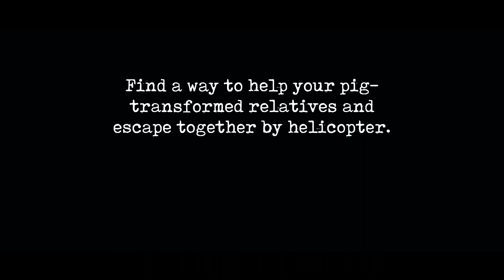HOW TO GAMEPLAY MR. MEAT 2: HELICOPTER ESCAPE ANDROID PHONE GAMEPLAY CHAPTER 3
Helicopter Escape
game play Mr Meat 2
Helicopter Escape Mr Mithu 2
Helicopter Escape chapter 3
Mr Meat 2 chapter 3
Android game Mr Meat2
game Mr Meat 2
Mr Meat 2 Horan game
game Mr Meat 2 chapter 3
mobile game Mr Meat 2
game play chapter 3
(☞ ͡° ͜ʖ ͡°)☞ 🙏🔔